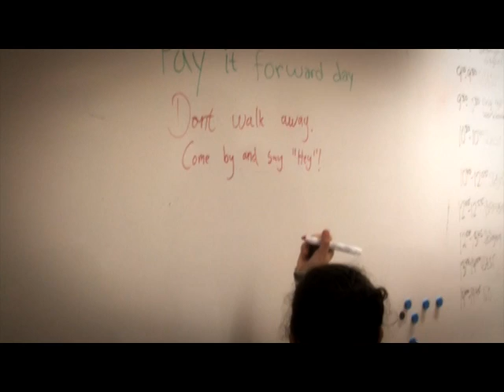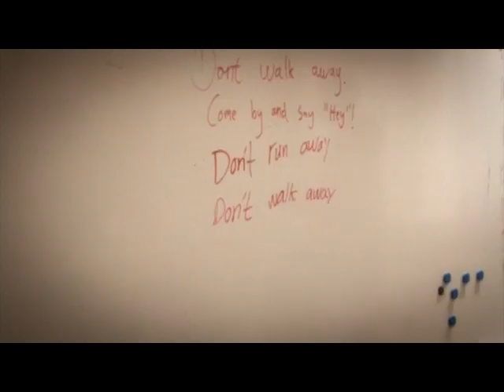Workshop Day P2